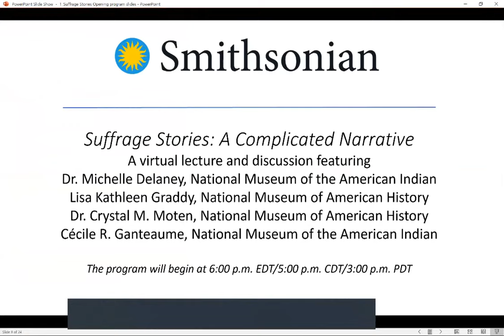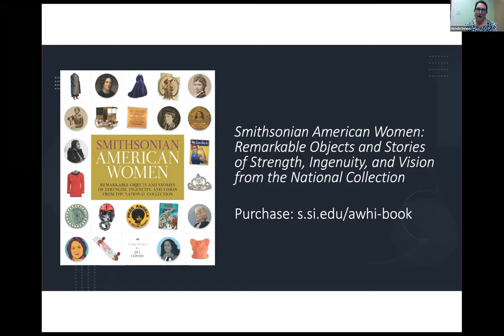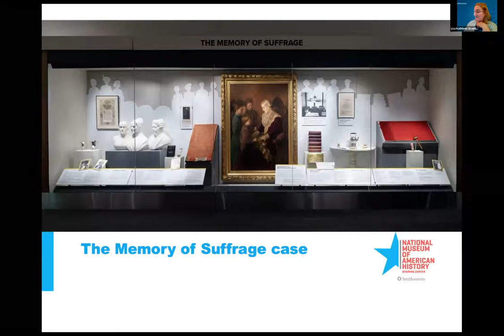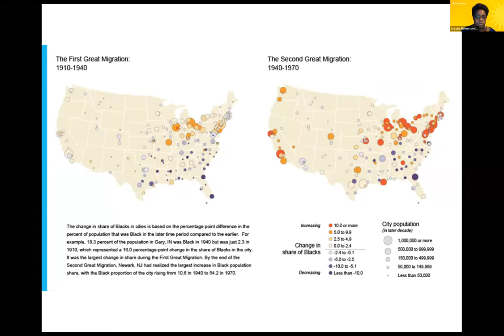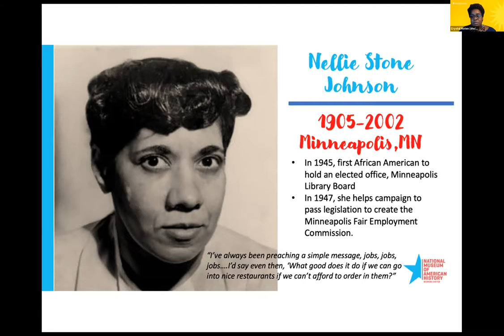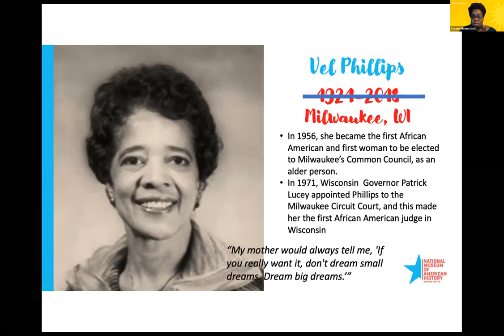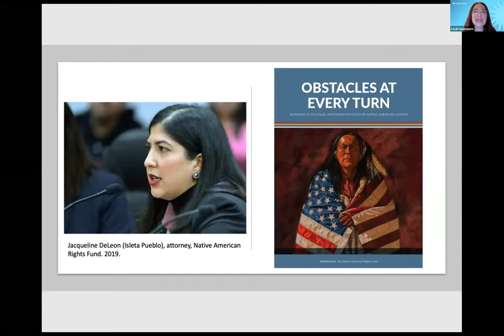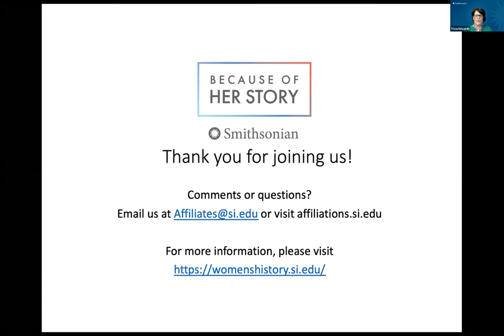Suffrage Stories: A Complicated Narrative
After generations of struggle for suffrage, the 19th Amendment to the U.S. Constitution was passed in 1919 and ratified in August of 1920, giving women the right to vote for the first time- although not all women were included. At the centennial of the ratification of the 19th Amendment, this program will explore the suffrage movement through the activists that we may be aware of and stories of those less well-known.

On Thursday, August 27, 2020, 16 Smithsonian Affiliates, in collaboration with scholars from the Smithsonian’s National Museum American History and the Smithsonian’s National Museum of the American Indian, presented a special online lecture- Suffrage Stories: A Complicated Narrative.

The program featured:
Michelle Delaney, Assistant Director for History and Culture, National Museum of the American Indian
Cécile R. Ganteaume, Curator, National Museum of the American Indian
Lisa Kathleen Graddy, Curator, Division of Political and Military History, National Museum of American History
Crystal M. Moten, Curator of African American History in the Division of Work and Industry, National Museum of American History